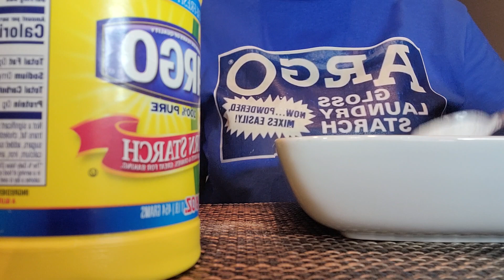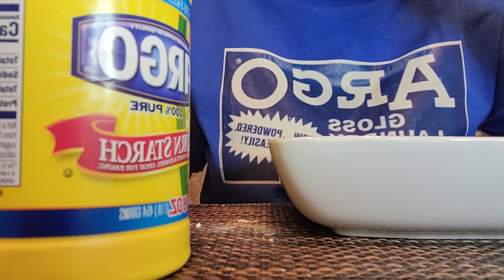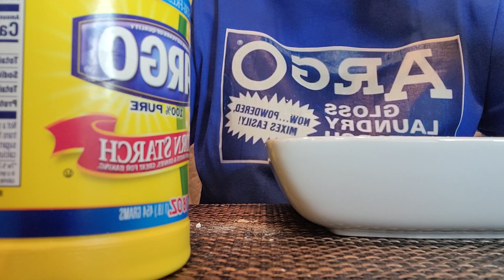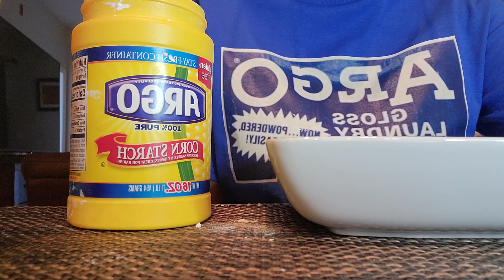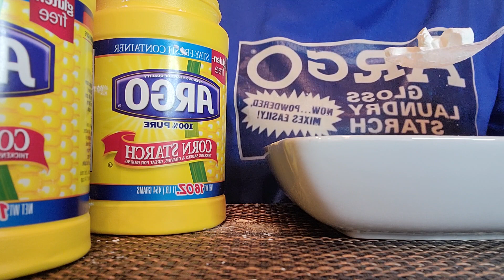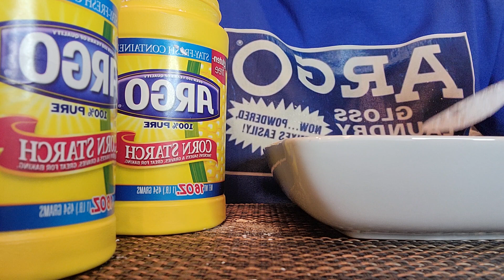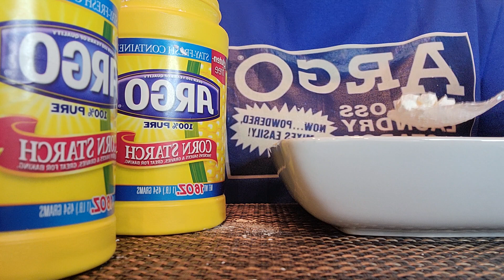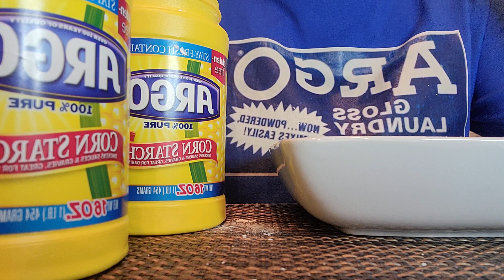ASMR I'm a Argo Baby 💙💛🌽